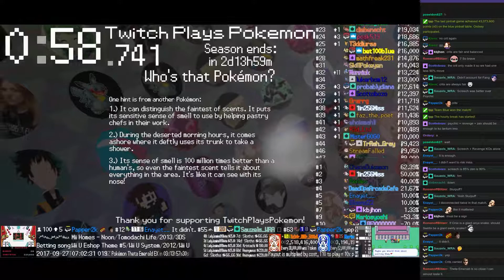Twitch Plays Pokémon Battle Revolution - Matches #93508 and #93509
#93508 [Blue: Magmortar (Standard), Makuhita (Thick Fat), Zubat (Physical)] vs [Red: Regice (Standard), Lanturn (Special), Grotle (Standard)]

11:56 : #93509 [Blue: Lileep (Special), Exeggcute (Standard), Golduck (High Stats)] vs [Red: Dewgong (Thick Fat), Clefairy (Special), Lumineon (Storm Drain)]